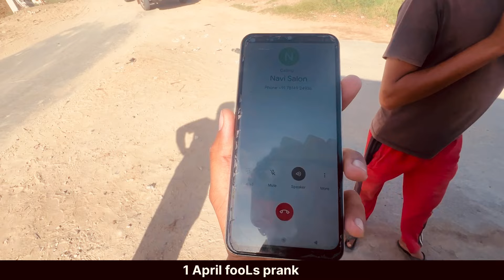April Fool Banya Bda Maza Ayea 😂 | 1 April 2024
1 April 2024

Funny vlog april fool 2024

This is Preetstuntman

This is my stunts vlog channel.

On this channel I share my stunts experience with you guys.

I am a stunter and Vlogger.

My identity is 🚲.

My all social media accounts on username @preetstuntman

Any other business queries on gmail

Doing stunts since 2015

The stunts should be performed at remote locations/areas, and NOT public roads at all. Other traffic shouldn't be affected by it at all...